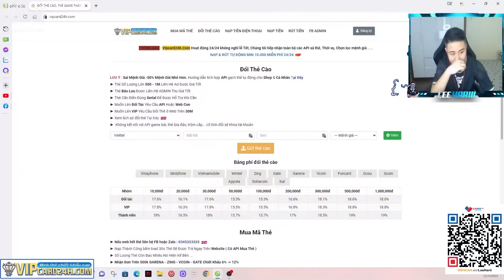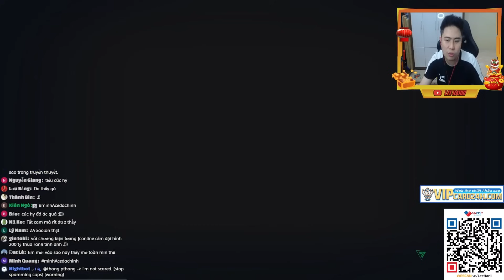REVIEW SHEVCHENKO ITM - KHẨU THẦN CÔNG THƯỢNG HẠNG CỦA FC ONLINE | LEEHARIII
✅ Đổi Thẻ và Mua Thẻ CHIẾT KHẤU CAO NHẤT THỊ TRƯỜNG TẠI

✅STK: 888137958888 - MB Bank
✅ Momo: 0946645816